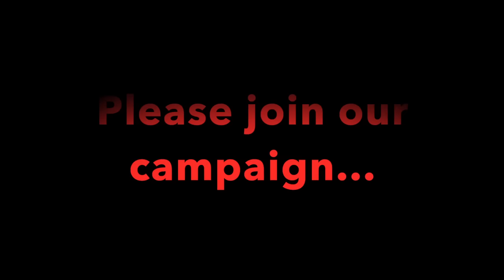Re-build Hadrian's Wall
A nonsense spoof surely this could never happen in modern civilised country???